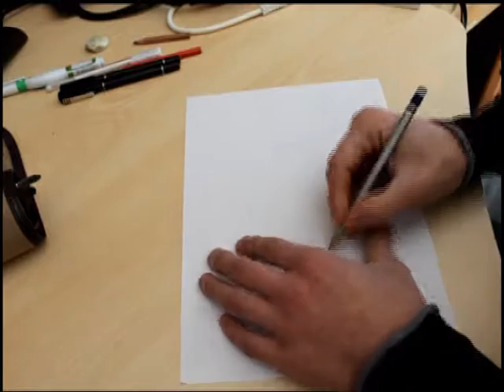Speed 3D Drawing Kinder Maxi [Time Lapse]